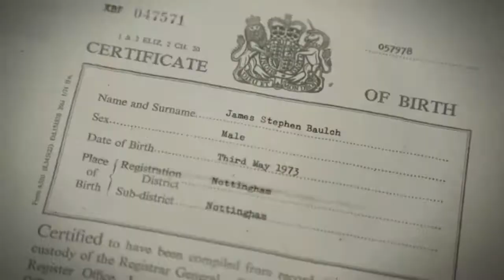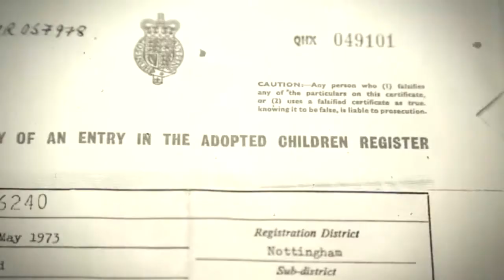Jamie Baulch - Event Host - Sport | UK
Hiring a celebrity to endorse your brand, service or event is very simple. Contraband is the UK's top booking agent, with friendly, experienced account managers who guarantee you the best deal possible.

Jamie Baulch is available to book for a variety of corporate events. We work in direct association with his representative as his preferred booking agent.

Jamie enjoyed a career spanning 15 years at the top of world class athletics and was without doubt one of GB’s greatest ever 400m sprinters.

Jamie made his debut for the GB & NI team at a Junior International in Spain, in 1991. He burst onto the international scene, winning the 200m and breaking the Welsh record. In his first year of competing he was selected for the 1996 Olympic Games and won Silver as part of the 4x400m quartet. He became World Indoor Champion in 1999 and still holds the British Indoor record over 400m set in 1997. Jamie won 11 medals at Olympic Games, World and European Championships and Commonwealth Games.

During his career, Jamie developed into one of the big personalities of the British athletics team, recognised by his peroxide dreadlocks for many years, which led to a promotional campaign with Vidal Sassoon. His enthusiasm and commitment make him a popular choice for endorsements with brands such Yves St Laurent, Tag Heuer, Thomas Burberry and Jaguar Land Rover to name a few.

Since retiring in 2005, Jamie has regularly appeared on TV and radio. Highlights include presenting the children’s TV programme CITV Energize. Participating in shows such as Cirque de Celebrité Dancing on Ice Goes Gold, Safari School, filmed in an African Game Reserve and as a pundit with Ben Shephard throughout the London Olympic Games. Adopted as a baby, Jamie has recently been tracing his birth parents in the acclaimed and moving BBC1 documentary called Finding My Birth Mother.

Jamie is a patron of Barnardo’s and works closely with several other charities.

Outside of his regular work Jamie still enjoys sport by participating in numerous charity challenges, which at the present time is mainly road cycling. He recently joined Olympic Gold medalist Geraint Thomas on the promotional video for the Shelter Cymru, Castles to Cathedrals 100-mile bike ride.

Jamie is personable, yet professional, a confident and charismatic individual and a high‐level motivational speaker.